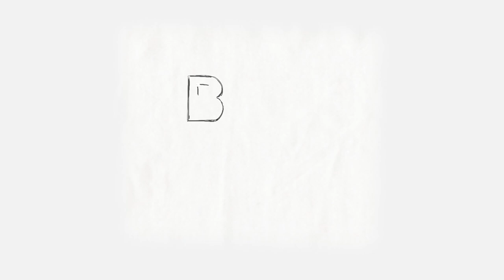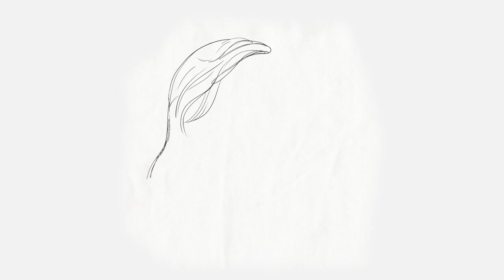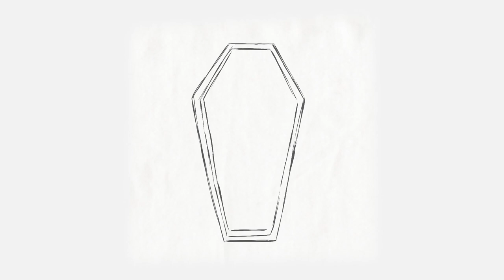Miiesha - Nyaaringu (Trailer)